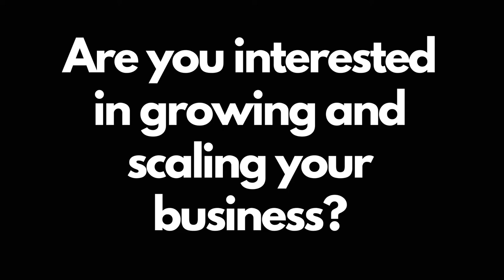Data Driven Decision Making for Startups | Amos Schwartzfarb & Trevor Boehm, Co-Authors of Levers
In Data Driven Decision Making, Amos Schwartzfarb & Trevor Boehm, Co-Authors of Levers: The Framework for Building Repeatability in Your Business, joins host William Glass to discuss scaling your startup. You'll learn:

✔ The W3, which are the three questions every business owner must ask themselves about their customers
✔ How to move from metric aware to metric driven in your decision making
✔ Why you should be focusing on repeatability and NOT scalability in your business

This episode is jam-packed with value and will have you understanding how to make data driven decisions to grow your business.

Book Recommendations 📚:

📖 Levers: The Framework for Building Repeatability in Your Business
📖 Sell More Faster

Visit SiliconAlleyPodcast.com to become a guest and sign-up for the newsletter. Follow on:

Ostrich helps you go from being one of the 92% of people who fail to achieve their financial goals to one of the few who does. 80% of Ostrich members are on track to achieve thief financial goals.

About the Guests:

Amos Schwartzfarb is the Managing Director of Techstars Austin and author of the best-selling books for startup sales, Sell More Faster - The Ultimate Sales Playbook for Startups and LEVERS – The Framework For Building Repeatability Into Your Business.  Amos began his career as an entrepreneur in the mid 90’s in the Bay Area at Shoreline Mountain Products and HotJobs.com. In 2004 after moving to Los Angeles, Amos founded Work.com which was eventually merged with Business.com where he was VP of Sales. Business.com sold in 2008 and in 2009 Amos moved to Austin and founded mySpoonful with Stacy Horne. mySpoonful was sold in 2012 and Amos joined Blacklocus shortly after. A year later Blacklocus was sold to Homedepot. In his spare time, Amos loves to hang out with his family, mountain bike and play in the mountains.

Trevor Boehm was a writer before finding his way into building companies. A serial founder, he has also invested in more than forty startups, many of those through Techstars’ first Impact accelerator and as Managing Director of Alexa Next Stage, a program run with the Amazon Alexa Fund. He is currently at the venture fund Saturn Five.

Learn more about Levers: The Framework for Building Repeatability in Your Business

Silicon Alley is a Financial Glass Production